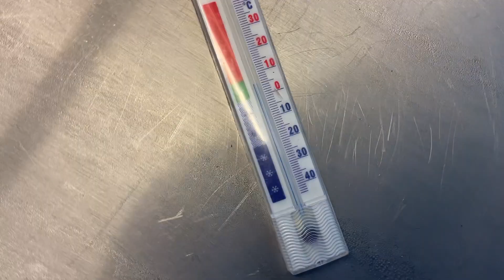Køb Salatbar Blanco på Klaravik